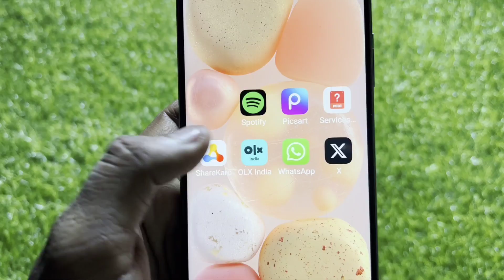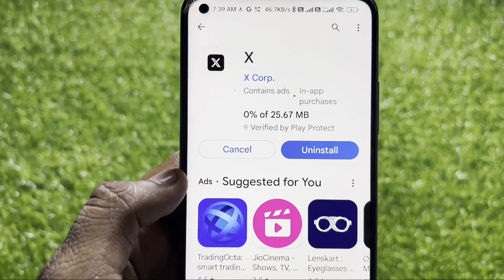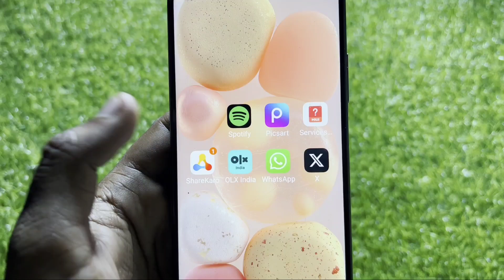How To Fix X Twitter Loading Problem Solve || X App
How To Fix X Twitter Loading Problem Solve || X App Par Loading dekha rha hai kaise thik kare